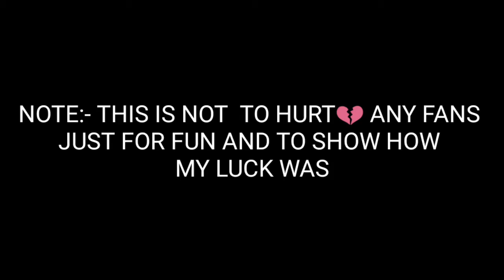I KILLED SUDIP SAKAR 😎 || op moment in clash squad || agham gaming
So hey guys well come back to the new video of agham gaming channel...

Si e video lo nenu sudip sarkar Ni kill ceshanu adhi fun loan me kani fani Ni hurt chayli Ni kadhu

New factory
NEW BUNDLE
New peak
NEW guns
New guns skin
New gameplay
New map
New games
New moods
New character

Do if u it give it a big thumbs up and share it with you are frnds and family and also FREE fire mates and don't forget to subscribe and press the bell icon. for never miss any update from agham gaming

FF slogan
Eat Sleep BOOYAH repeat
Give me ur id if you want to play in the live